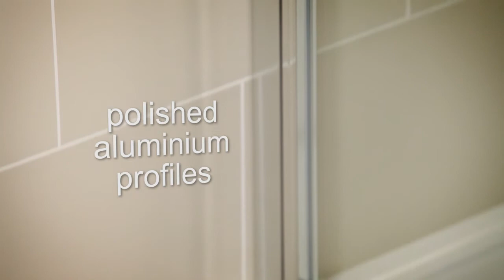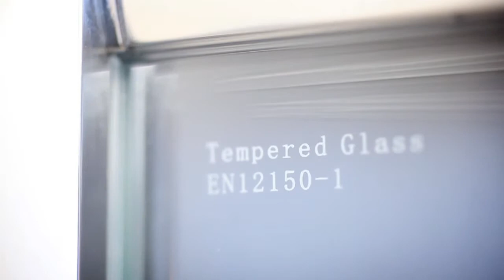Sonas Bathrooms K2 Range Quadrant Shower Door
This  Quadrant Door from the Sonas Bathrooms K2 Range offers unrivalled style and performance with 6mm toughened glass, adjustable wall profiles, profile cover caps,  easy clean glass abd push down rollers for easy cleaning